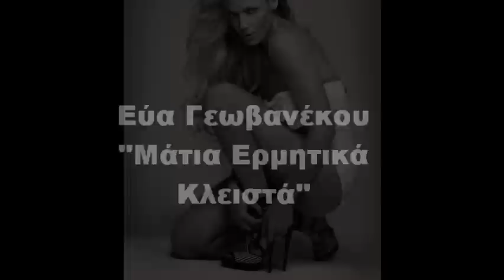Εύα Γεωβανέκου ''Mάτια Eρμητικά Kλειστά''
Εκτός από τη εντυπωσιακή παρουσία της η Εύα Γεωβανέκου   διαθέτη και μια πολύ καλή φωνή,''μάτια ερμητικά κλειστά''είναι ο τίτλος του τραγουδιού την μουσική

υπογράφει ο δημιουργός και ερμηνευτής πολλών επιτυχιών Γιώργος Παπαδόπουλος

ενώ τους στίχους έγραψε η Βίκυ Γεροθόδωρου με τις αναρίθμητες  χρυσές και πλατινένιες  επιτυχίες στο βιογραφικό της

καλή ακρόαση